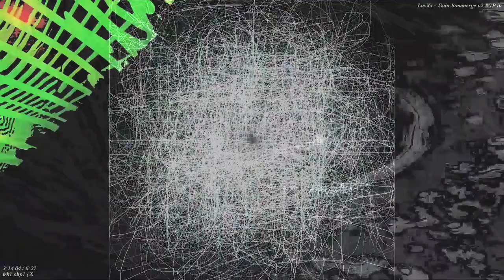[EPILEPSY WARNING] Movie 23 07 22 02h05m40s